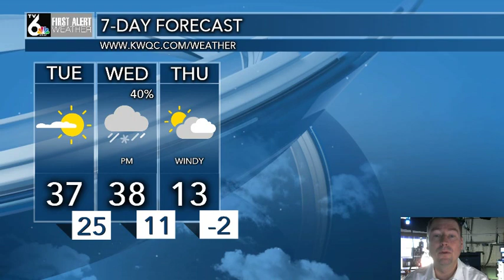First Alert Forecast